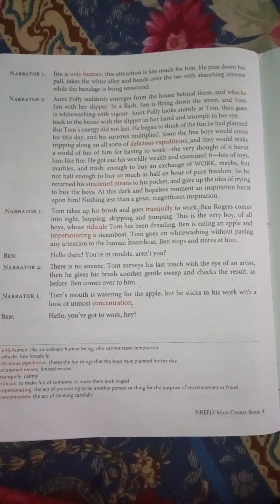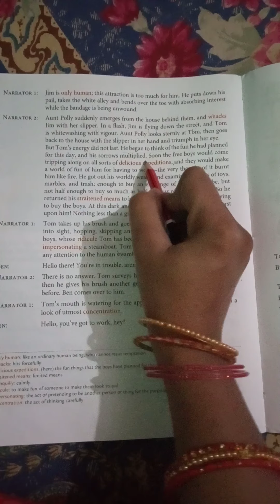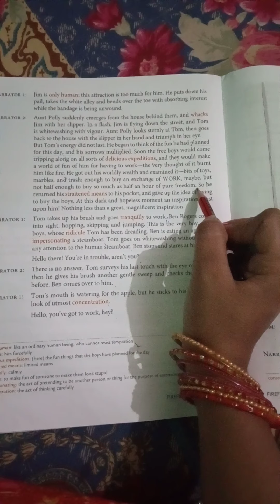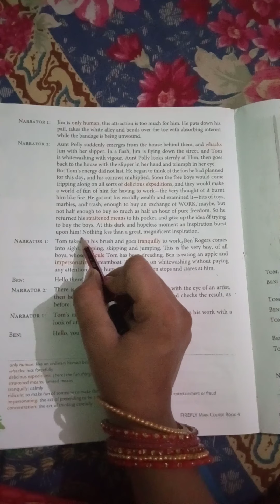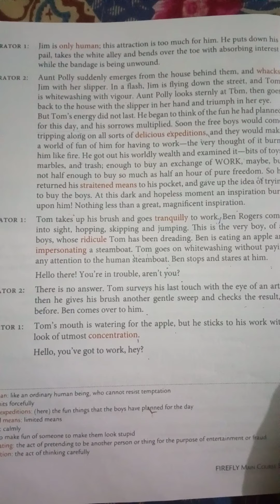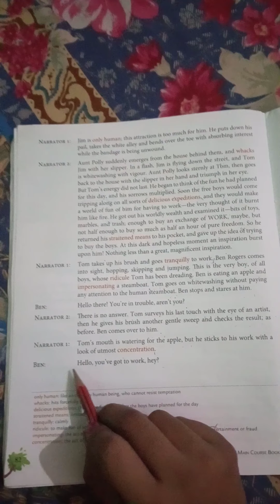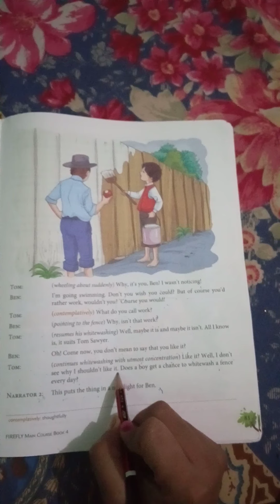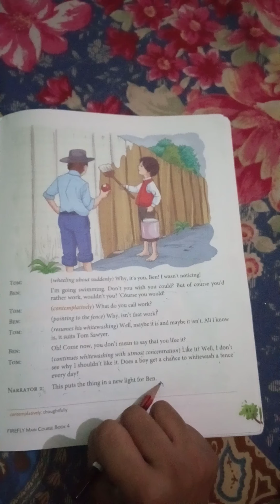Chapter 8 Tom paints the fence .2